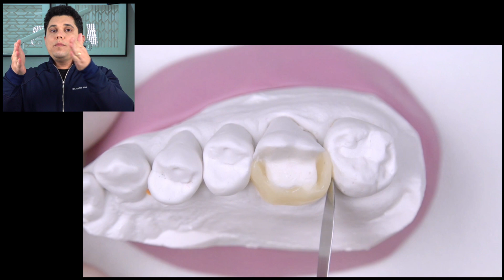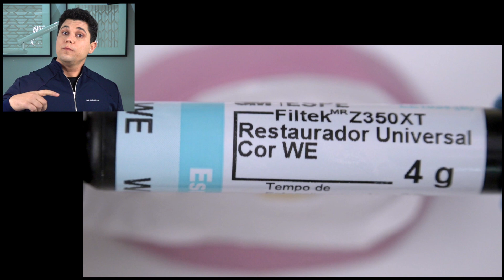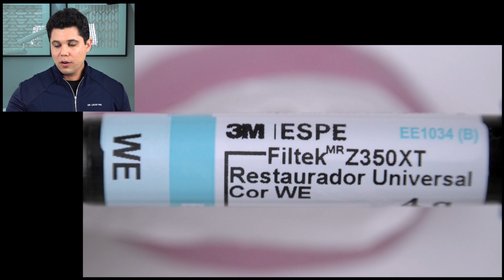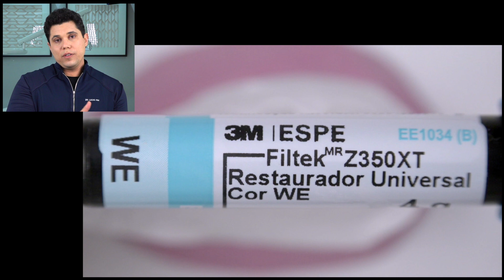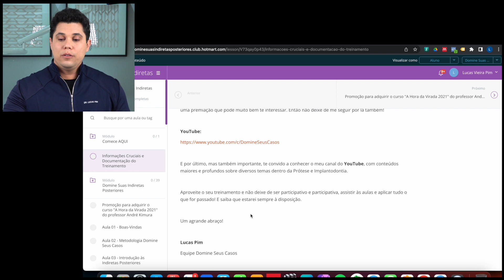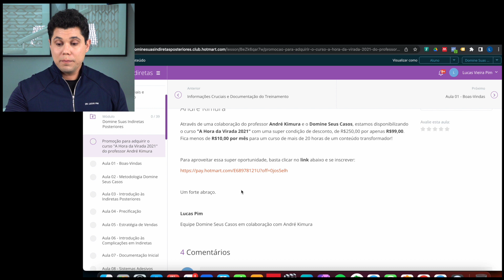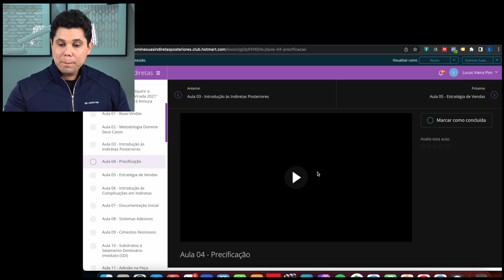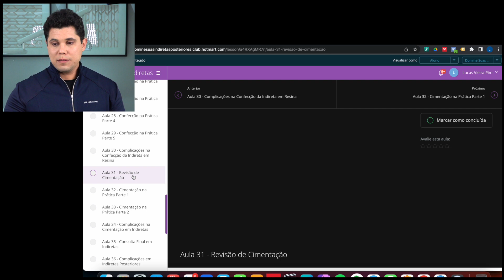Aula Gratuita - O Passo-a-passo para você confeccionar sua Restauração em Resina Indireta.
Domine Suas Indiretas Posteriores

Nessa aula gratuita eu te ensino o passo-a-passo para você confeccionar do ZERO uma restauração em Resina Indireta. Essa é uma técnica simples, que qualquer Dentista consegue reproduzir, e que é capaz de valorizar suas resinas no setor posterior em até 5x mais!

Se você gostaria de se inscrever no curso de restaurações indiretas mais completo e acessível do mercado, seja em resina, seja em cerâmica, te convido a conhecer o Domine Suas Indiretas Posteriores. Lá eu te ensino, além de todo o fluxo de entrega de uma indireta, as estratégias necessárias para você cobrar até 5x mais por elas e o seu paciente comprar.